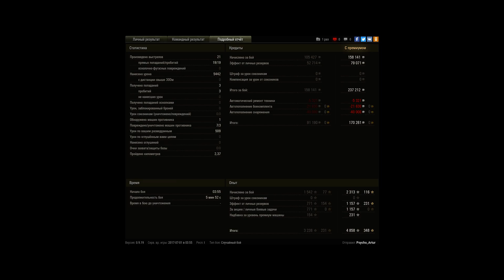Масер на Лоре